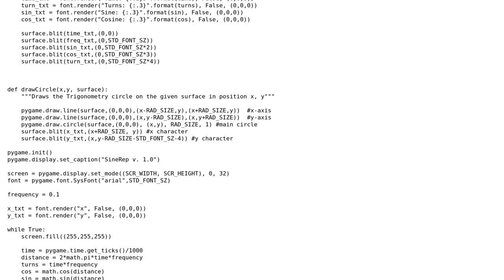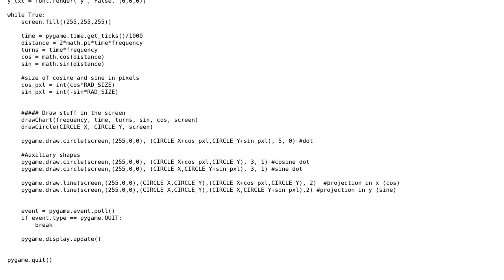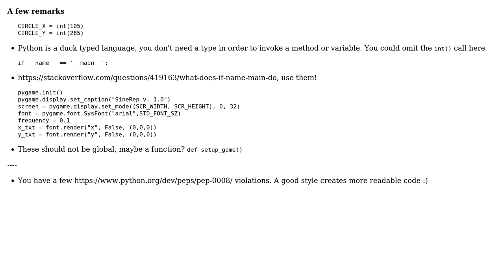Code Review: Trigonometry Circle representation using Python and Pygame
With thanks & praise to God, and with thanks to the many people who have made this project possible! You are responsible for your own actions.